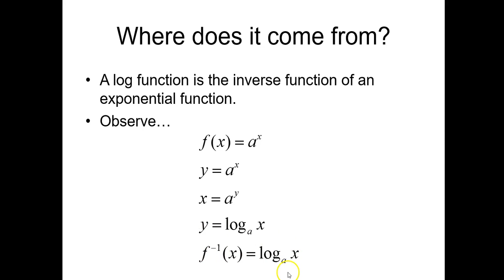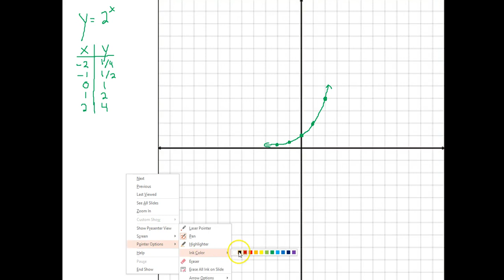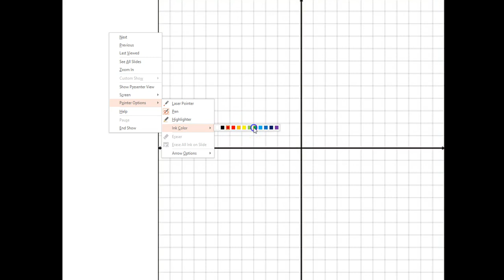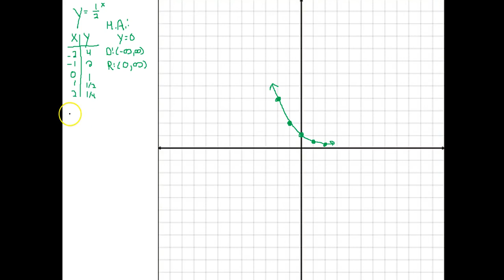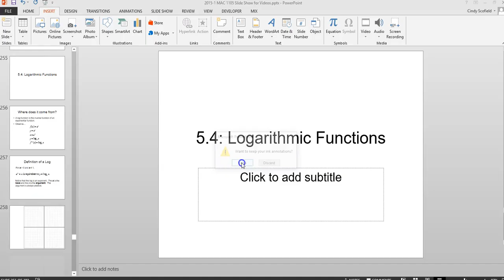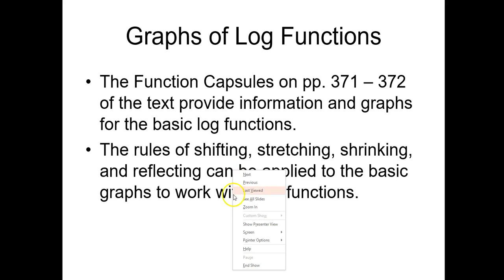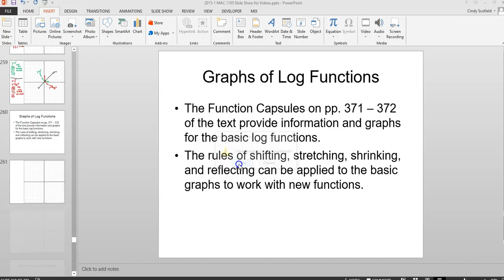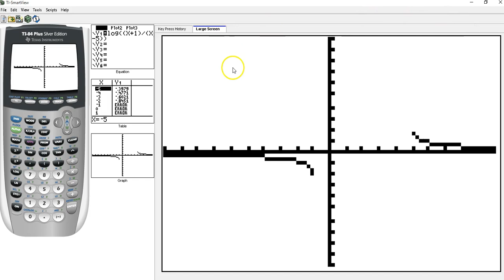5 4 Log Functions